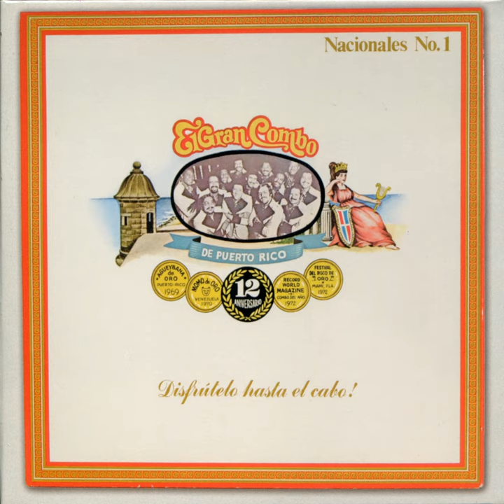El son de santurce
El son de santurce · El Gran Combo

12 Aniversario

Music Publisher: Cartagena Enterprises, Inc.